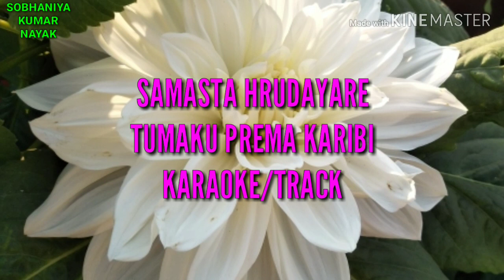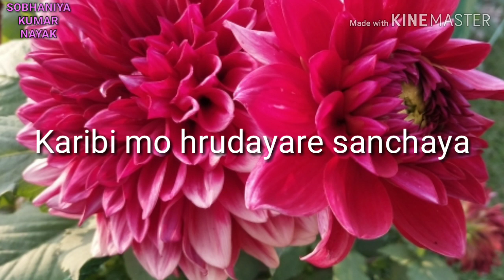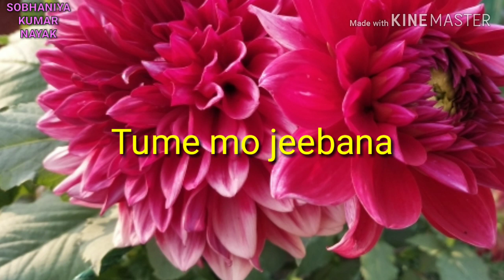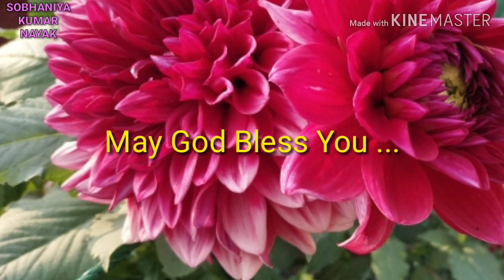TUMAKU PREMA KARIBI KARAOKE || SAMASTA HRUDAYAREKARAOKE || SOBHANIYA KUMAR NAYAK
Hallelujah!

TUMAKU PREMA KARIBI KARAOKE || SAMASTA HRUDAYARE KARAOKE || NEW ODIA CHRISTIAN KARAOKE || SOBHANIYA KUMAR NAYAK || TRACK TUMAKU PREMA KARIBI || TRACK SAMASTA HRUDAYARE

Hi, this is Rev. Sobhaniya Kumar Nayak and now you are watching your favorite YouTube channel SOBHANIYA KUMAR NAYAK.

In this video I have presented the Karaoke of the song TUMAKU PREMA KARIBI or Karaoke of the song SAMASTA HRUDAYARE.